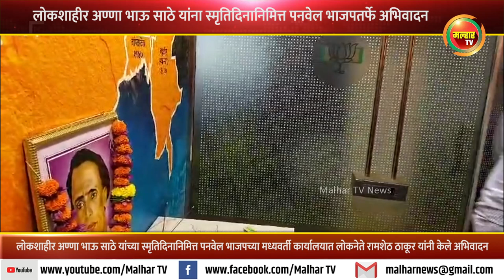लोकशाहीर अण्णा भाऊ साठे यांना स्मृतिदिनानिमित्त पनवेल भाजपतर्फे अभिवादन